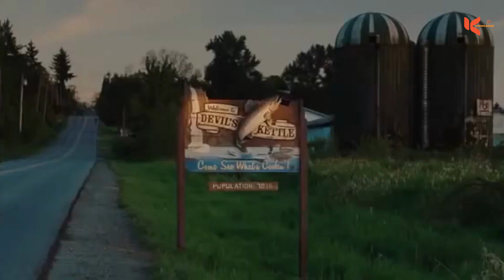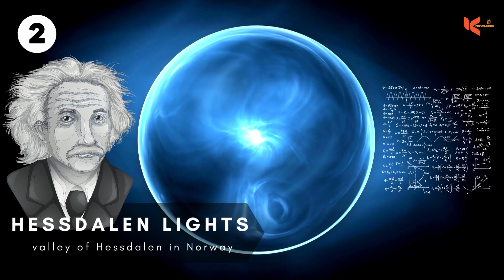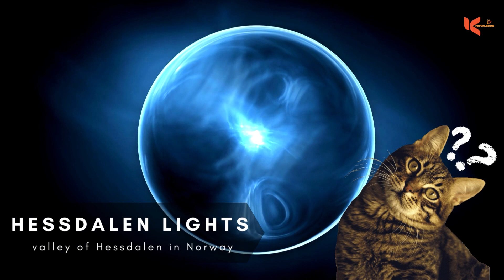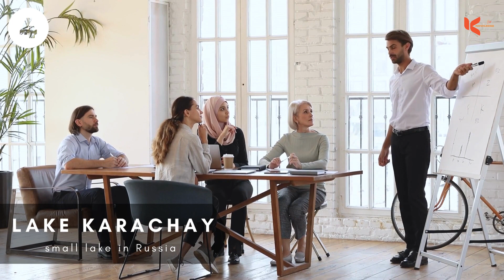10 Scientifically Impossible Places That Actually Exist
Perhaps the designation of the Seven Wonders of the Natural World was hasty. Although places like the Grand Canyon and Victoria Falls are undoubtedly massive and awe-inspiring to behold, their sheer size alone may not be enough to deeply impress someone.
In this world, there are indeed stranger places that appear almost otherworldly, as if they originated on a planet completely distinct from ours. These locations have puzzled scientists, who find it challenging to comprehend how they came into existence. They are not only breathtakingly beautiful but also seem to operate under scientific laws that are unparalleled elsewhere on Earth. Let's explore ten scientifically impossible places that exist and will truly evoke wonder in you.

Timestamps
00:00 intro
00:23 Devil’s Kettle
01:07 Hessdalen Lights
02:09 Movile Cave
03:28  Lake Karachay
04:30 The Double Tree of Casorzo
05:23 The Sleeping City of Kalachi
6:20 Circles of Namibia
7:15 The Hum of Taos
08:14 Neverending Lightning Storm
09:07 The Boiling River
09:51 Conclusion